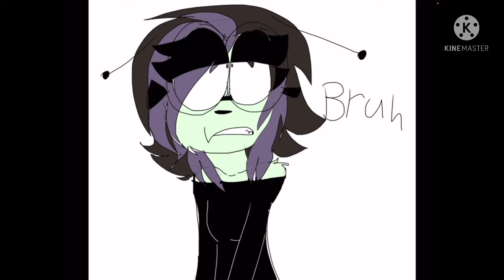I’m back, are you happy now??